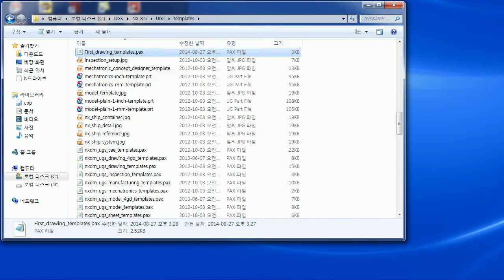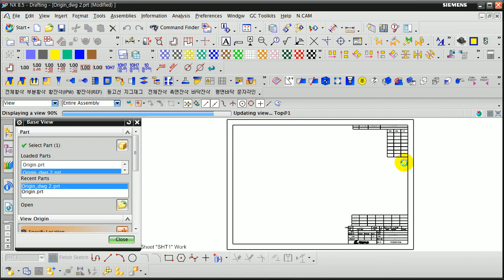[NX Tempate Setting] Drawing Palettes